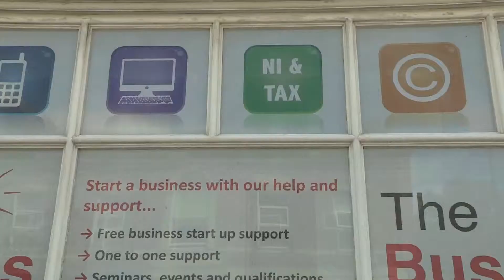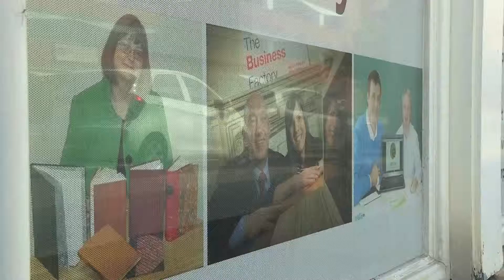Business Factory Film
The Business Factory helps one new North Tyneside business to get started every day. Here, some of its clients describe how they were helped.